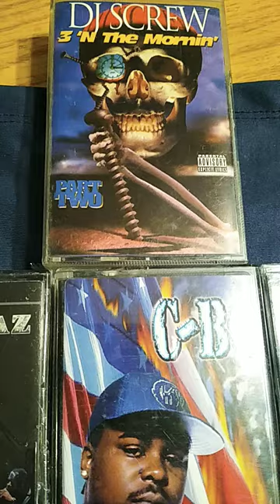DJ Screw & C-BO...Screw Had H-Town Jammin West Coast & Bay Area...Slowed Down & Chopping Da Beat!!!!